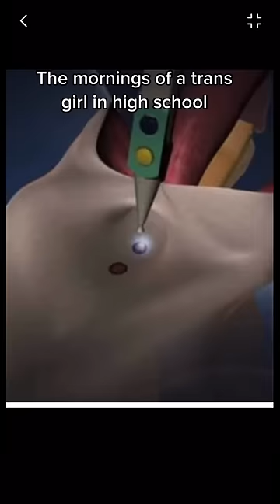The mornings of a trans girl in high school